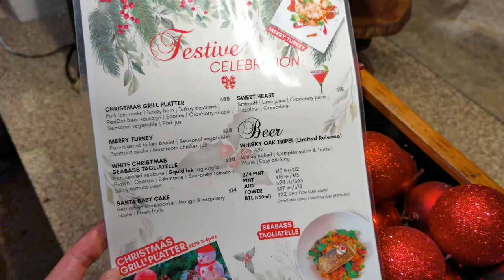RedDot BrewHouse Dempsey | SINGAPORE SG FOOD REVIEW RECOMMEND 4K VIDEO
RedDot BrewHouse at Dempsey

@reddotbrewhouse at Dempsey is a passion that took almost a decade to materialize. Housing a brewery in a historical building set in lush tranquility was simply magical.

Book a table and enjoy the festive menu here. We recently visited Dempsey place and would like to recommend their beer and festive dishes.

All their beers are brewed at the state-of-the-art facility, designed entirely by Ernest himself, done up in accordance to ASME standards (American Society of Mechanical Engineers) with a total brew capacity of 17,000 litres.

A honey and cherry sour ale, they balanced the tartness of Morello Cherries with Thai Wildflower Honey. This deceptive sour clocks in at 5.7% abv

Monster Green Lager Beer, Green spirulina infused lager beer. Sparkling green, noble hopped, clean and crisp with hints of malt.

Food Pairings: Finger Food, Silver Fish, Chicken Tender, Crispy Fish Skin, Cashew Nuts, Chargrill: Chicken Satay, Chicken Cheese Sausage, Pasta: RedDot Spicy Linguini Crab Meat

Burgers: Mediterranean Burger, Pizza: BBQ Chicken, Hawaiian, Margherita

Of course, they have many other beers which you would also enjoy, like the Summer Ale, India Pale Ale, Red Dot Lime Wheat, etc

Had enough of Christmas turkeys that are too dry to your liking? Here’s their succulent version, Merry Turkey! Give it a try!

We also tried their Sausages Platter, Satay, White Christmas Seabass Tagliatelle.

Especially the Pan Seared Seabass Tagliatelle is the best we have tasted, so try to catch it before the menu changes

There's always space for desserts. So try these cute little Santa Baby Cake that will keep you craving for more!

This place is very popular. Make sure you make a reservation before going over.

This Channel is all about food and lifestyle matters, to show all the different interesting food and dishes and lifestyle matters.